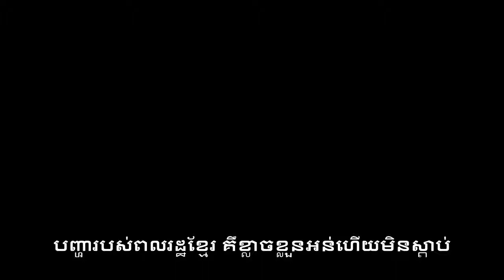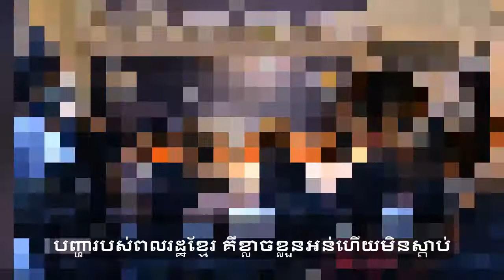The way to find the best solution for Cambodia by Mr. Khem Veasna 2020 / LDP 2020 / kHMER history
The way to find the best solution for Cambodia by Mr. Khem Veasna 2020
 LDP 2020
kHMER history.
Thanks you for listening and watching.